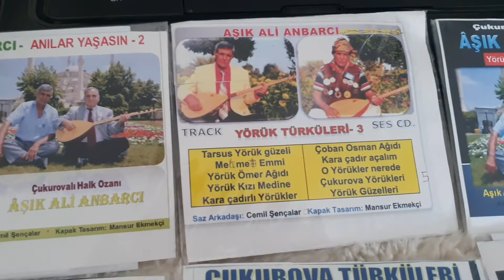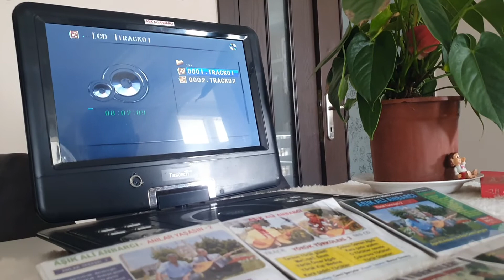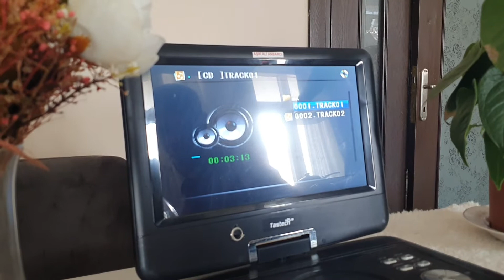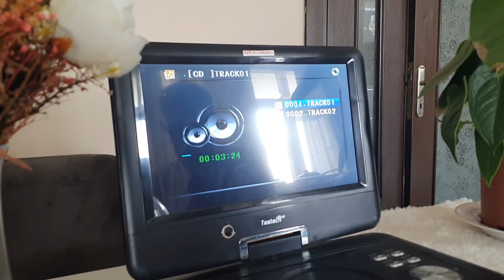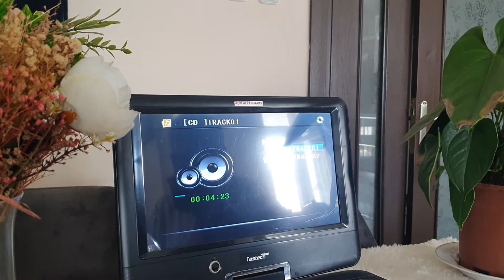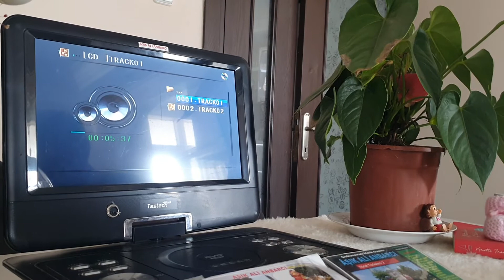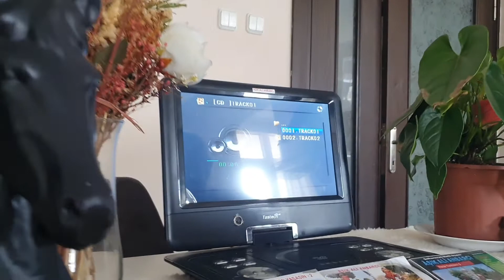Âşık Ali Anbarcı (Tarsus Güzeli)